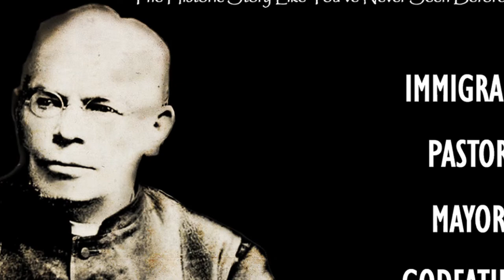"Godfather of a Legacy" -- Cathedral of the North Shore Soundtrack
Music composed by Tristan Tyrcha & Sam Beckly

CATHEDRAL OF THE NORTH SHORE - The year is 1872 and St. Joseph's remains the most undesired Parish in the Archdiocese of Chicago. The German parish is finally sent Fr. William Netstraeter who spends decades reforming and building the whole area at large, only to have his integrity posthumously attacked by the Nazis.

Narrated by: Bishop Francis Kane

Featuring Interviews with: Archbishop Jerome Listecki, Dr. Dennis McNamera, Monsignor John Pollard, Father Robert Tonelli,

Produced by:
John Henik, Michael Jolls, Natalia Samoylova, Kirsten Solmos, and Bobby Watson

Based off the Articles by:
Nancy Canafax, Mark Dunn, Bishop Francis Kane, and Monsignor John Pollard

Written by:
Michael Jolls

Directed by:
Clint Cottrell & Michael Jolls